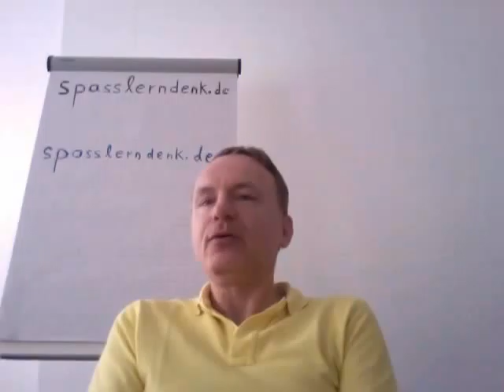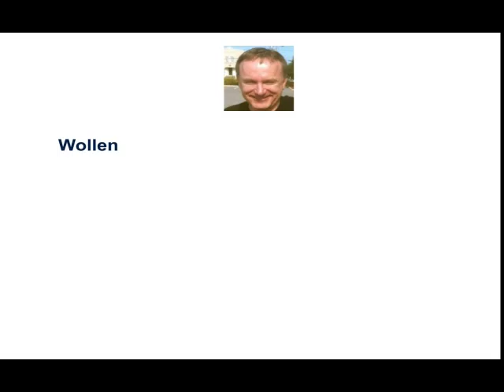Betriebswirt/in IHK, Projektleiter, Eigenschaften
Beispiele:
• Betriebswirt
• Technischer Betriebswirt
• Technischer Fachwirt
• Industriefachwirt
• Wirtschaftsfachwirt
• Handelsfachwirt
• Personalfachkaufmann
• Industriemeister
• Küchenmeister
• Restaurantmeister
• Hotelmeister
• Abwassermeister
• Wassermeister